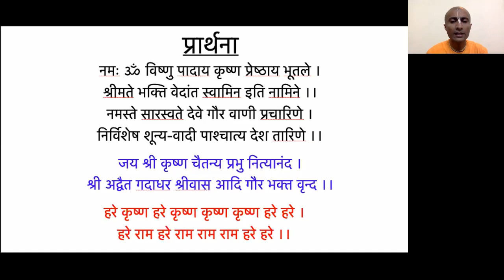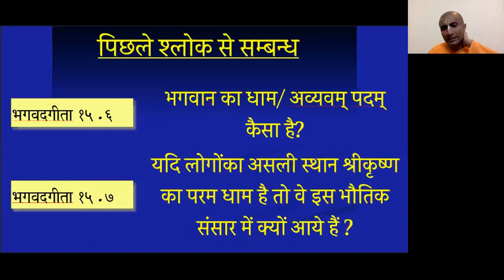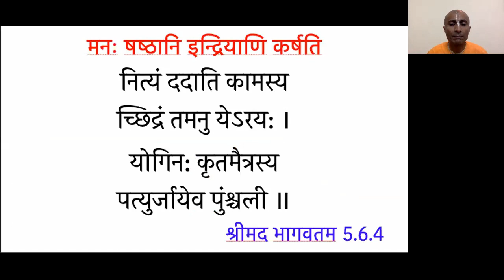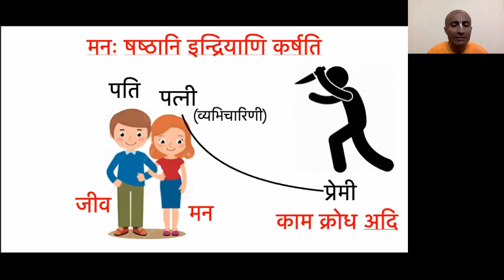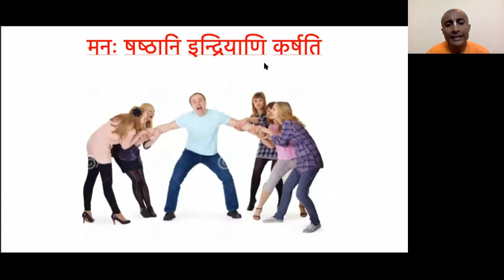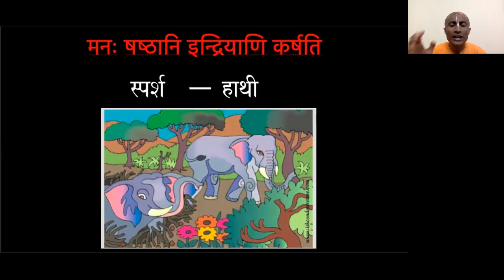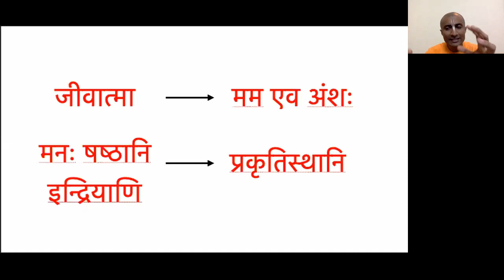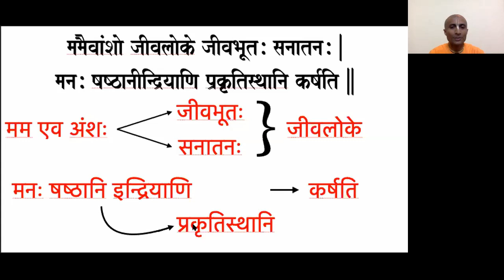Bhagavad Gita | Chapter 15 | Day 10 | HG Krishna Dhan Das | Purshottam Month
Bhagavad Gita Chapter 15 - Purshottam Month Series - Day 10 by HG Krishna Dhan Das